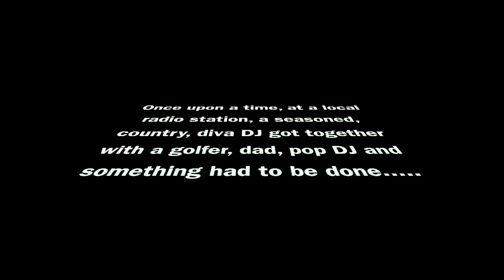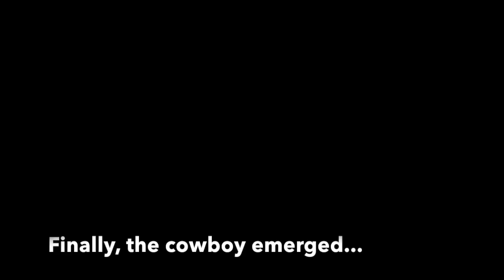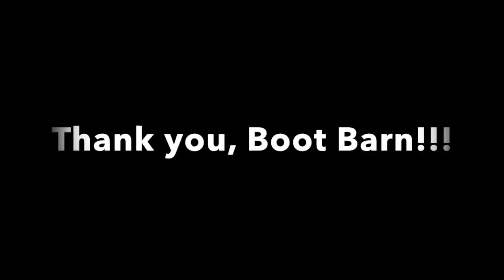Cowboy Makeover at Boot Barn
Can this guy turn from golf dad to hot cowboy???